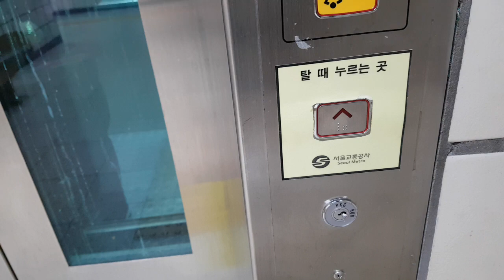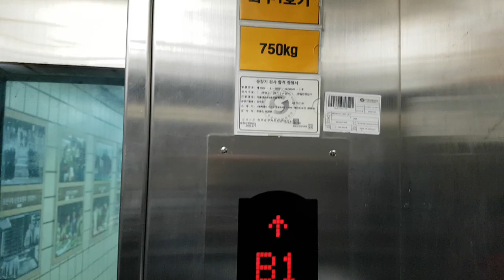서울특별시 서초구 잠원로4길 지하46 (잠원동) 서울교통공사3호선잠원역 외부구간 한진엘리베이터 리모델링후 탑사기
롯데몰 수지, 이마트수지점 출사가기전에 촬영하였으며, 목적층과 마지막에 승객탑승한점 양해바랍니다.

* 이 엘리베이터가 리모델링전 2004년식 대성엘리베이터 EPM300모델이었으며, 여기는 출퇴근시 대합실이 혼잡할 수 있으니 탑사시 주의하십시오.